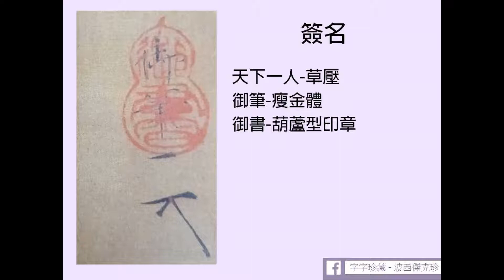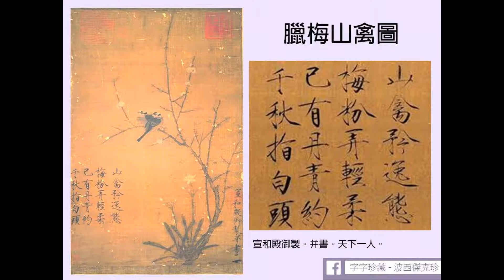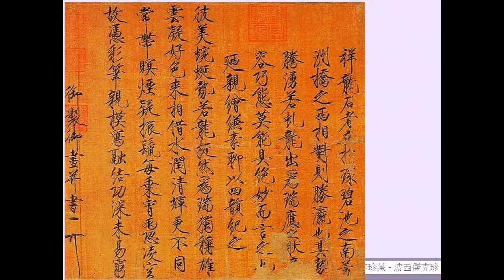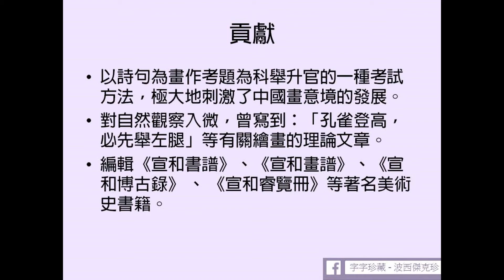中國美術史畫家 北宋 宋徽宗趙佶（1082年11月2日－1135年6月4日） 2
podcast免費廣播-FB徐偉珍老師
大家有空多做一下善事~

2021台灣公益團體捐款、庇護工廠、愛心義賣

台灣文學史概論一詳細文字+有聲書1

石門水庫，加油吧！